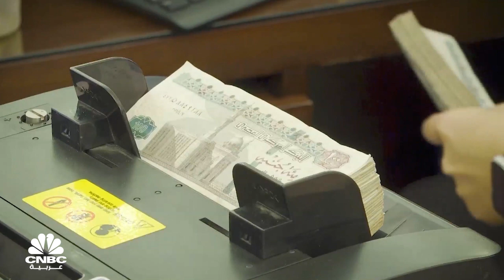لتخفيف الضغوط الاقتصادية...الحكومة المصرية تقر تيسيرات جديدة للمصنعين